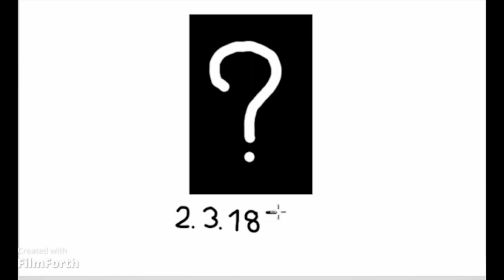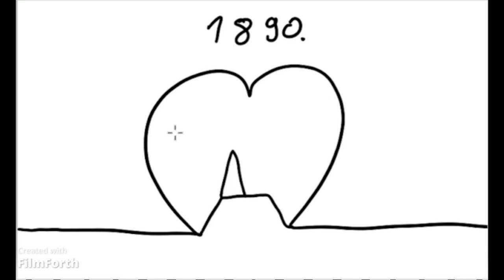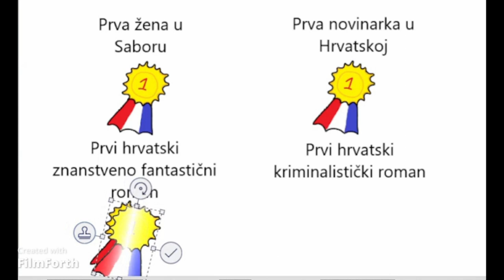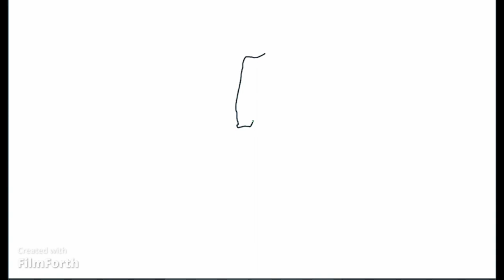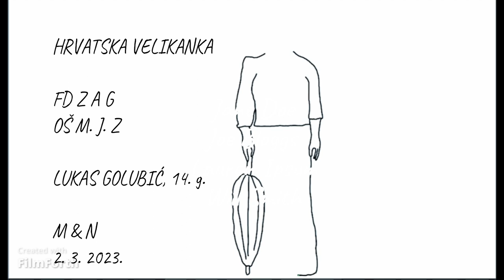Hrvatska velikanka - A great in Croatian history, FD ZAG, 4.34 min, 2023.